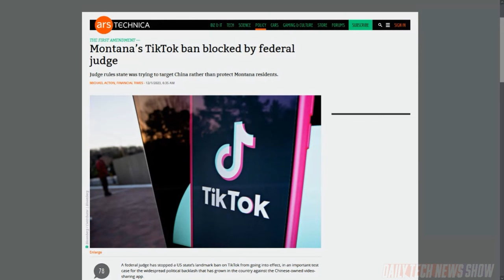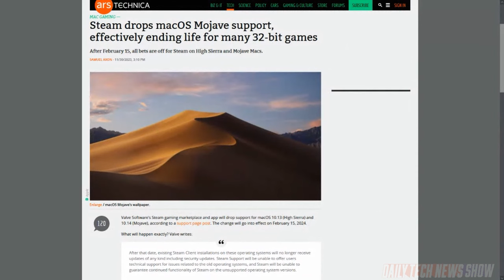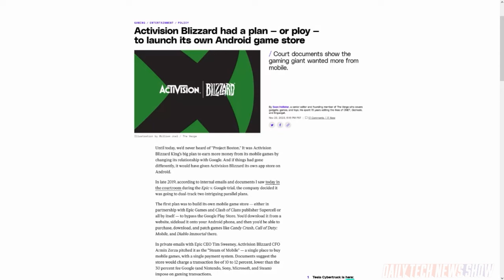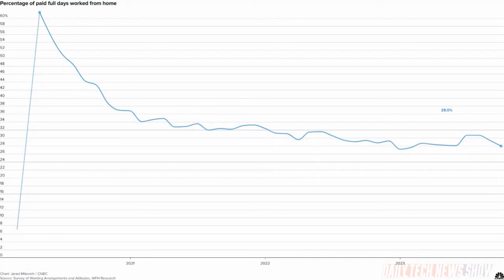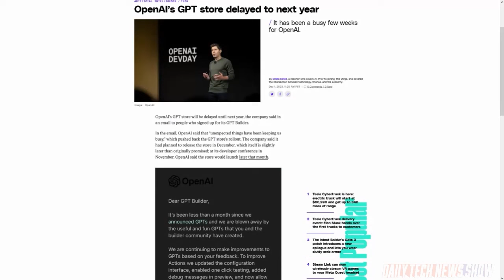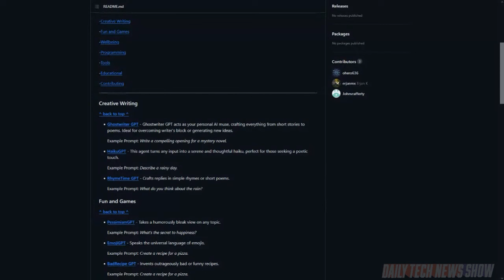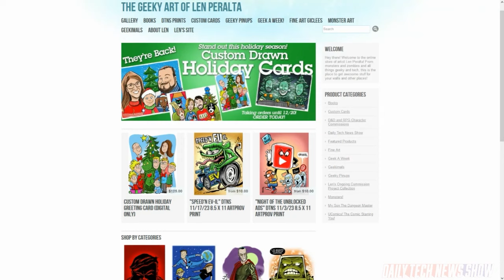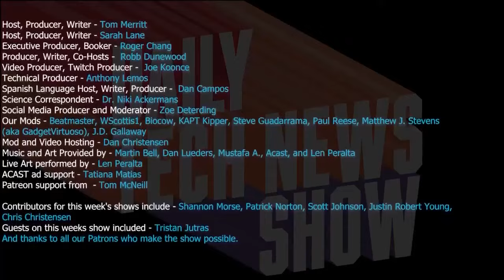Remotely Possible - DTNS 4656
Ever since Open AI announced GPTs, chat agents that developers can use on their platforms developers have made a lot of these. Tristan Jutras takes through some of the more outlandish examples of people flexing their creative GPT muscles. Plus, is the push to force workers back to the office dead? One Stanford professor thinks so. And Microsoft Gaming CEO Phil Spencer confirmed that Microsoft is talking to partners about launching an Xbox Mobile store.

Starring Tom Merritt, Sarah Lane, Tristan Jutras, Len Peralta, Roger Chang, Joe.

Today’s guest:
Len Peralta

Next guest:
Iyaz Akhtar